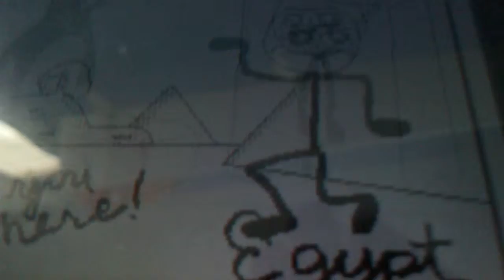Last day of school